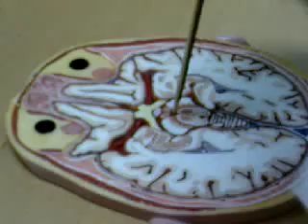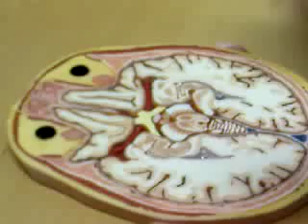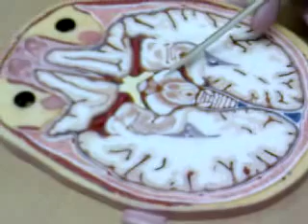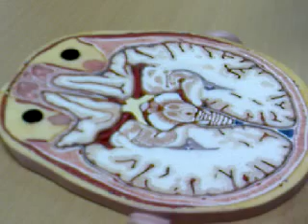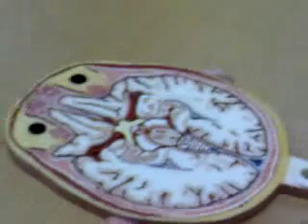neurobiology lecture horizontal section of brain oman medical college-2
only on model